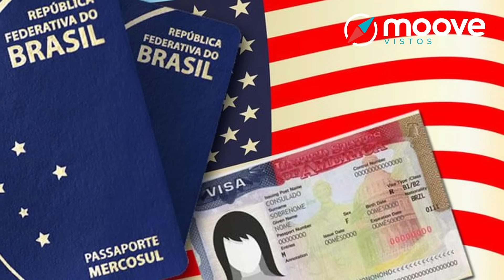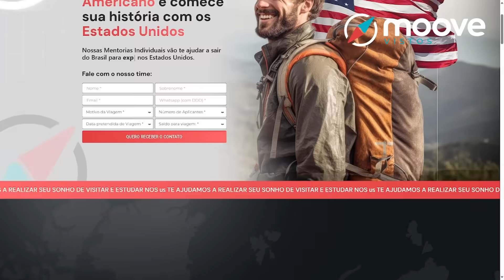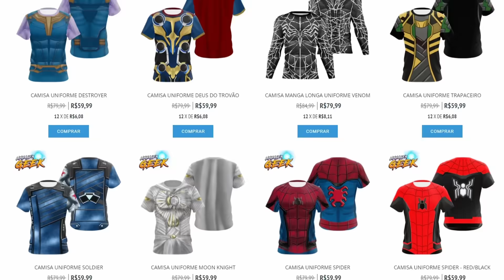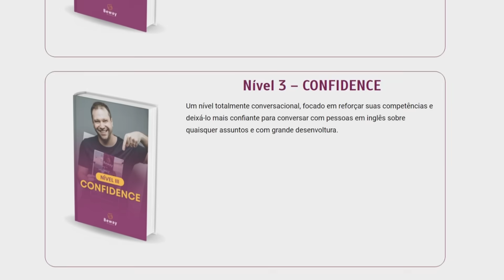O CHORO POR BATGIRL! DIRETORES COMPARAM O FILME CANCELADO A THE FLASH.